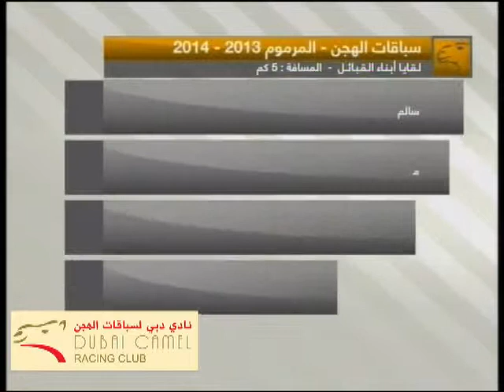ملخص تأهيل اللقايا للجماعة المرموم 27-12-2013 صباحاً